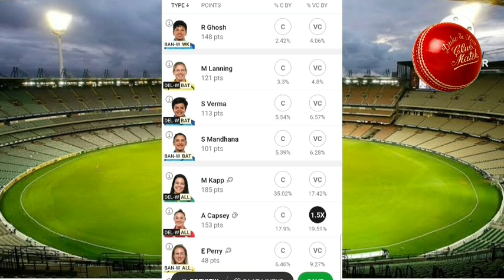BAN-W Vs DEL-W || Bangalore Vs Delhi match prediction || Dream11 Match prediction of today match,